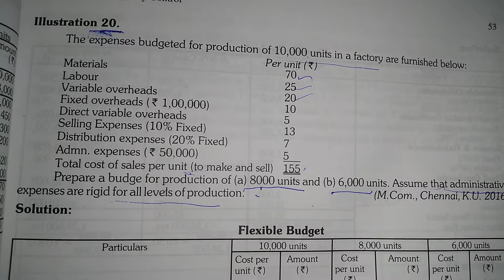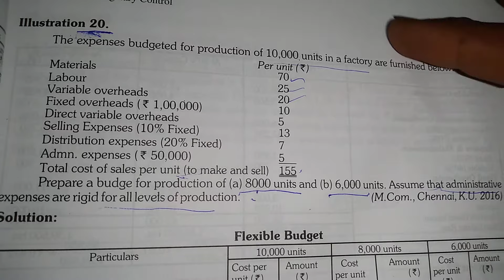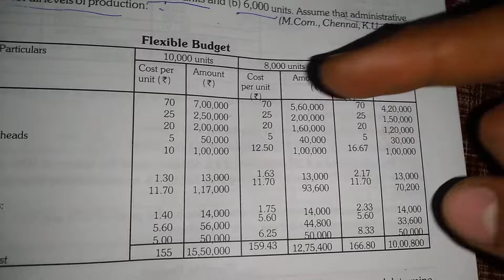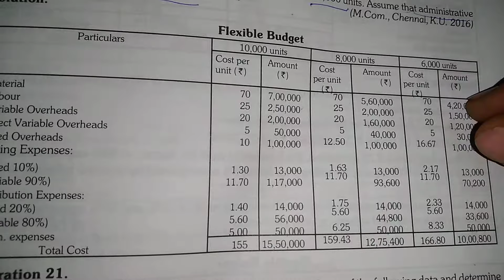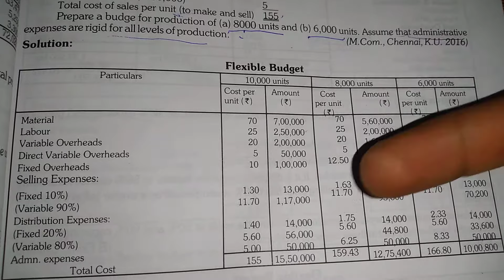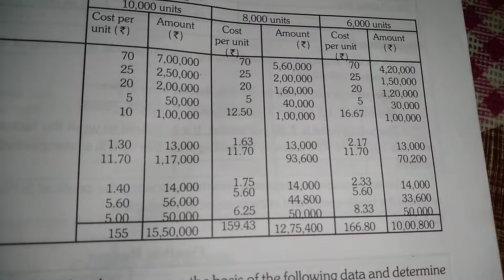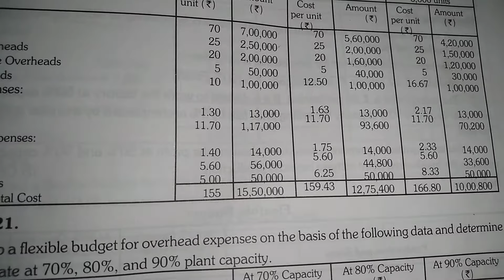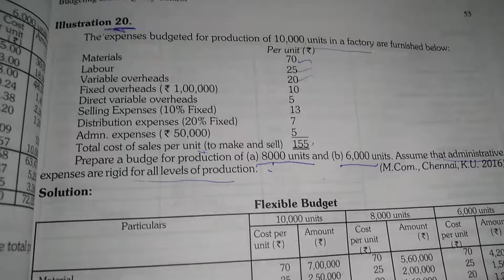Flexible budget Problems and solutions | Flexible budget Practical questions | Budgetary Control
In this video , I discussed about the Budget and Budgetary control practical question for Bcom 3rd year  Flexible budget Practical question .

For Meaning of budget and budgetary control